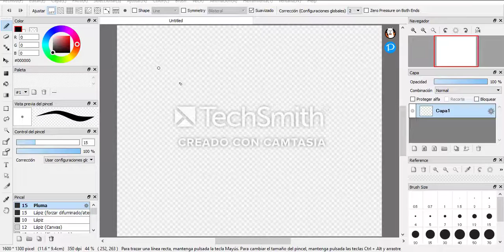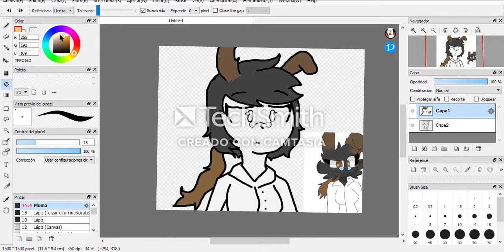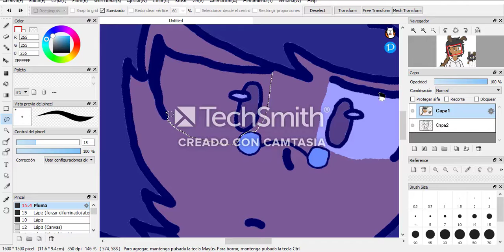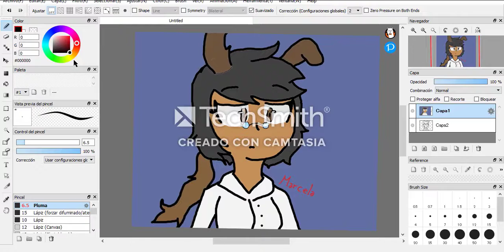Speeddraw Marcela (Oc de @HankLoli) | Hellen 11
Dibujo para mi amiga @HankLoli, espero te guste nwn

Ven a jugar un rato conmigo en Roblox :D
hellen_11613